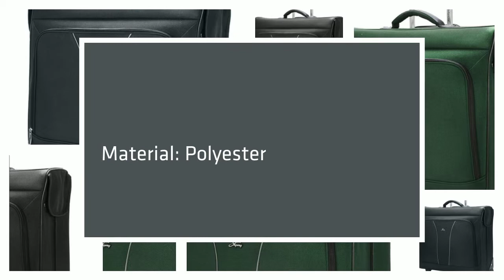Skyway Sigma 4 42in Rolling Garment Bag - LuggageFactory.com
Skyway’s Sigma 4 collection; the sum of function and flair! The Sigma 4 collection offers a wide range of full featured soft-side cases. Sigma’s lightweight…